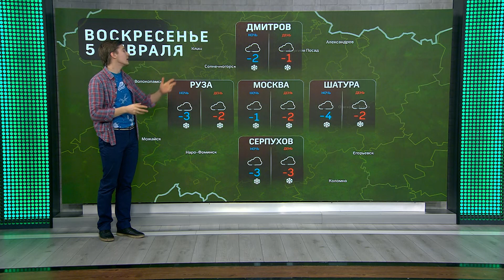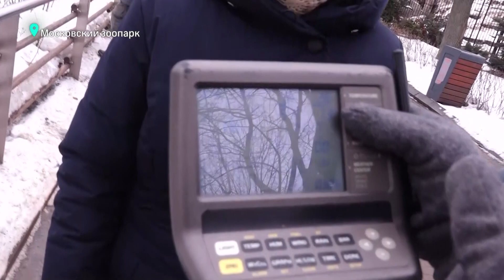Снег с дождем и пятницей. Главное о погоде 3 февраля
Землетрясения и ливни обошли московский регион стороной, но знатно прошлись по другим уголкам планеты. Завершаем рабочую неделю классным погодным стримом от «360». Скорее включайте!

00:04 - Эфир 11.34 (студия ,ведущий Александр Хохлов)
05:56 - День Сурка 2023
08:05 - Эфир 12.20 (студия ,ведущий Александр Хохлов)
17:57 - Эфир в 14.00 (Московский зоопарк)
25:00 - Эфир в 15.00 (Московский зоопарк)
27:15 - Эфир в 16.00 (спортивный комплекс «Воробьёвы горы»)
35:19 - Эфир 17.00 (студия ,ведущий Александр Хохлов)
38:19 - Эфир 18.00 (Итоговая студия ,ведущий Александр Хохлов)